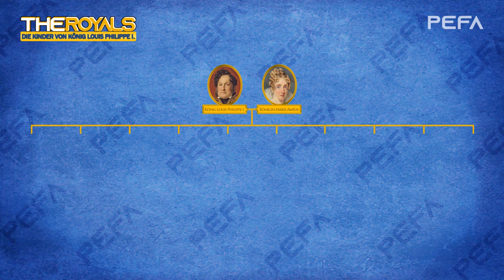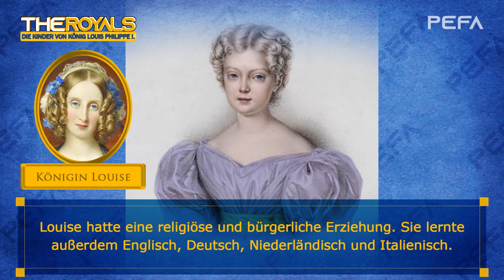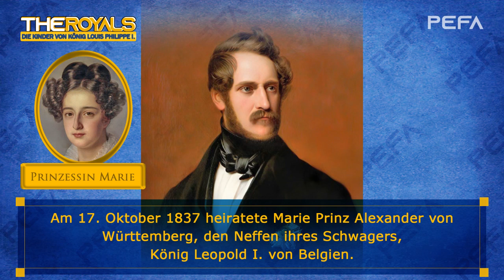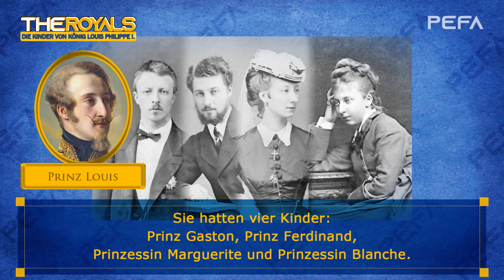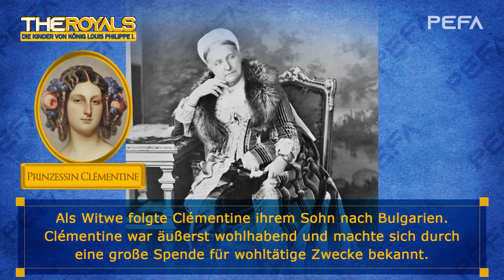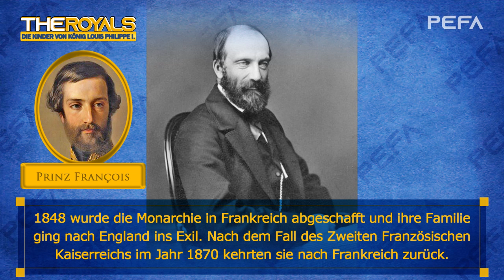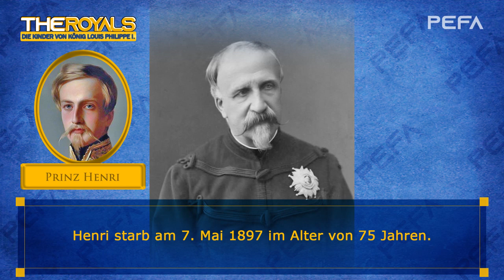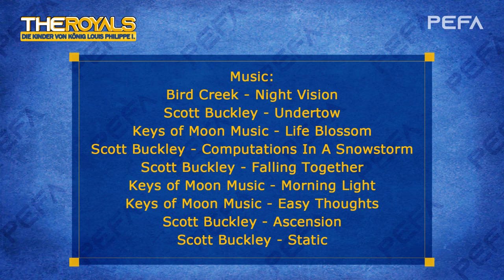Die Kinder von König Louis Philippe I. (Texte mit Bildern)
Louis Philippe I. war von 1830 bis 1848 König der Franzosen.

Source: Wikipedia
Scott Buckley - Static